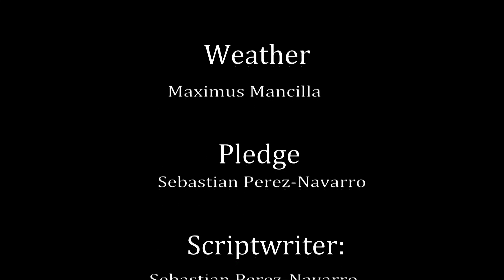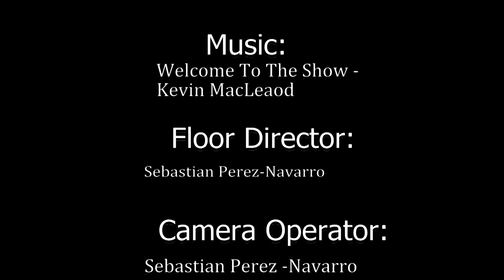8-10-2022 Announcements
Join KEHS F&B with Maximus Mancilla and Cameron Mason for your daily announcements
Control room: James Wilson, Sebastian Perez-Navarro and Hector Maass.